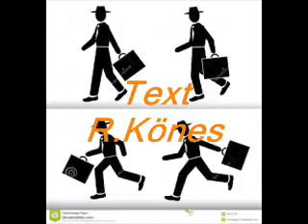Sage ein Wort 2023 Remix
Text Roland Könes
Musik by Jarek M

Herzlichen Dank
an Jarek M

für die super geile Melodie.
und ein ganz großes Dankeschön an alle Hörer und Abo Inhaber die diesen Titel hören.
 Jarek Dein Einsatz hat diesen Song zum kleinen Erfolg geführt.
Eigentlich hatte ich diesen Song aus Frust ab Bau 2014 Geschrieben,und 2016 Gesungen ohne mir Gedanken zu machen daß es ein Erfolg werden könnte.
Deshalb bin ich sehr überrascht das dieser Titel fasst 7000 mal gespielt wurde.
Ganz ganz ganz großes Dankeschön